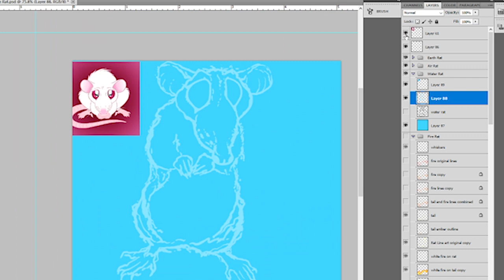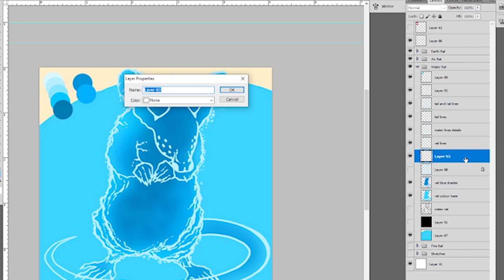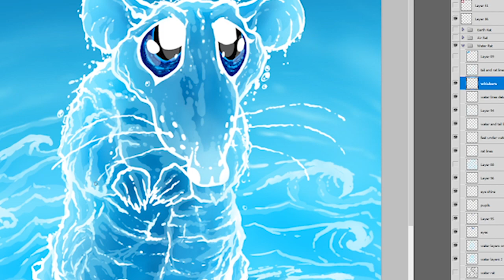Lil Ratties - Water Rat - Speedpaint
I am self taught digital artist, making animal themed art pieces. I am also the creator of the Lil Ratties Collection on OpenSea.

this is a time lapse of the Water Rat from the Elemental Rat Series.